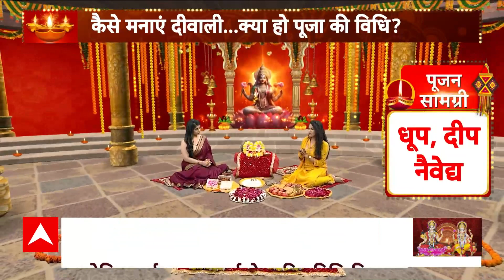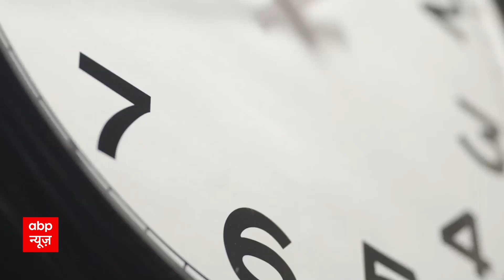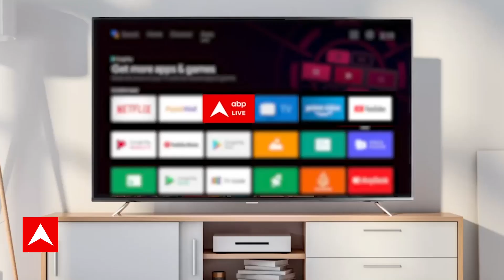Diwali 2023: ऐसे करें मां लक्ष्मी की पूजा, मिलेगा लाभ | Diwali 2023 Puja | Diwali Muhurat Time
दिवाली हिंदू धर्म का एक प्रमुख त्यौहार है. दिवाली का त्योहार पूरी दुनिया में बहुत धूमधाम से मनाया जाता है. दिवाली पर मां लक्ष्मी और भगवान गणेश की पूजा का विशेष विधान है. माना जाता है कि इस दिन मां लक्ष्मी स्वयं धरती पर आती हैं और हर घर में जाती हैं. दिवाली के दिन माता लक्ष्मी को प्रसन्न करने के लिए लोग तरह-तरह के उपाय भी करते हैं. इनमें झाड़ू का उपाय बहुत उपयोगी माना जाता है. आइए जानते हैं झाड़ू से जुड़े इन उपायों के बारे में.